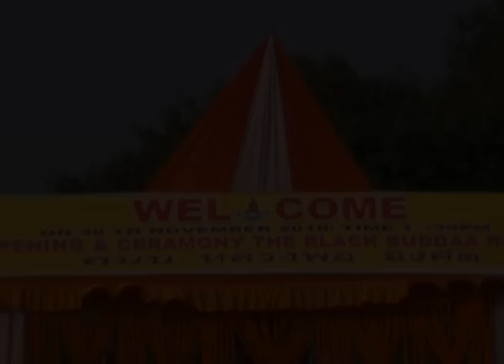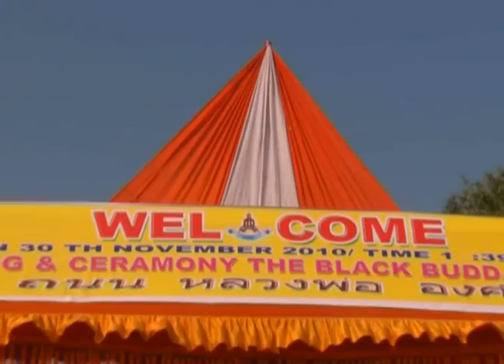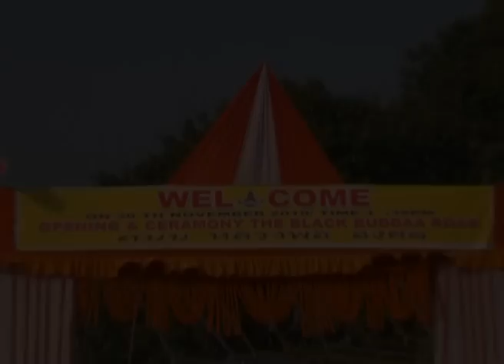หลวงพ่อองค์ดำ นาลันทา อินเดีย